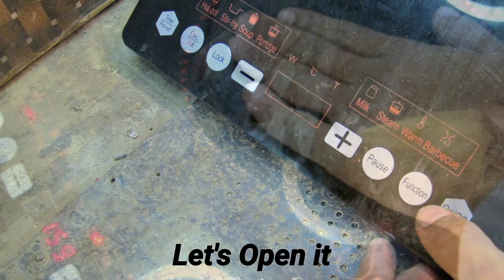Induction Touch fault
Welcome to our video on electronics! In this video we'll exploring the fascinating world of electronic devices and circuits.

We'll start by discussing what electronics are and how they work. You'll learn about the basic components of an electronic circuit, including resistors, capacitors, and transistors.

Next, we'll delve into some of the more advanced topics in electronics, such as digital logic and microcontrollers. You'll see how these technologies are used to control everything from smartphones to r#obots to smart homes.

Throughout the video, we'll be sharing examples and demonstrations of real-world applications of electronics, so you can see how these principles are put into practice.

Whether you're a beginner or an experienced electronics enthusiast, we hope you'll find something new and interesting in this video. So sit back, grab your soldering iron, and let's dive into the world of electronics!